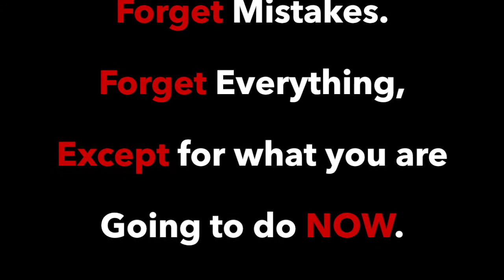Ely vs Ogilvie 2018 Highlights